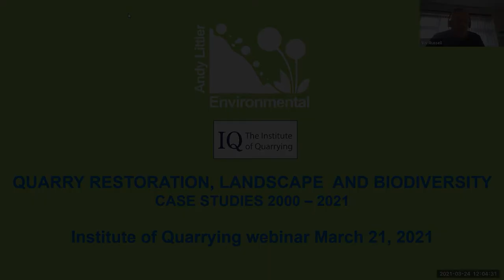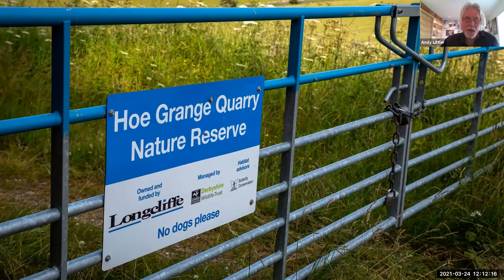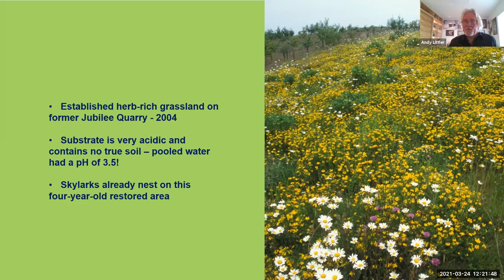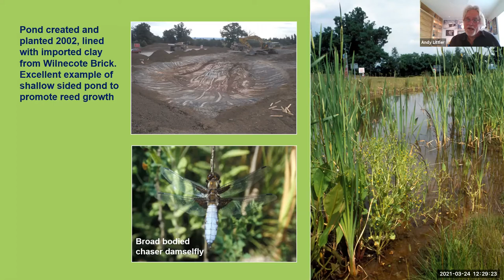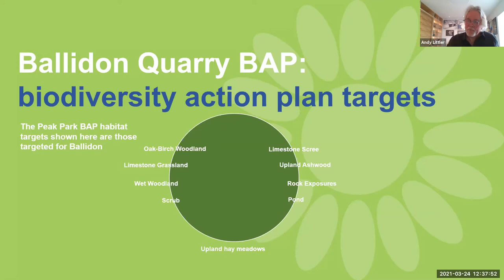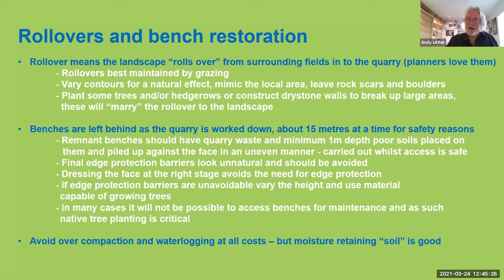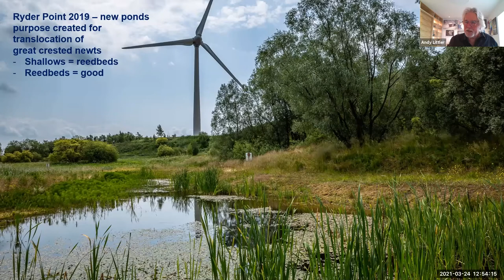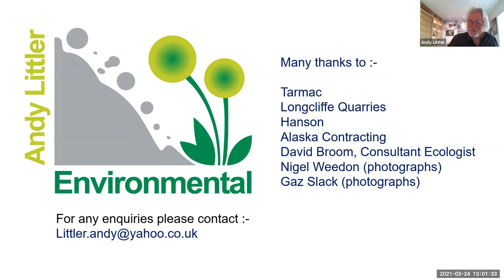Quarry Restoration - IQ Lunch & Learn event - March 2021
Andy Littler argues that due to the very nature of old quarries and pits that there is a huge opportunity to promote increased biodiversity whilst leaving behind pleasing and interesting landscapes. UK Biodiversity Action Plan (BAP) case studies over 20 years are used to illustrate methods practiced in operational and former rock quarry and gravel pit sites over four counties. In some instances the results are spectacularly successful, in others lessons need to be learnt and the importance of training and scheme maintenance is emphasised. The presentation uses mainly images, many in chronological sequence, to illustrate practical earthmoving, soil handling, seeding and planting techniques and the hierarchy of flora and fauna which thrive as a result. The aim of the webinar is to inform and persuade quarry professionals of the benefits of thoughtful restoration along with the social and corporate responsibility and mineral planning context.